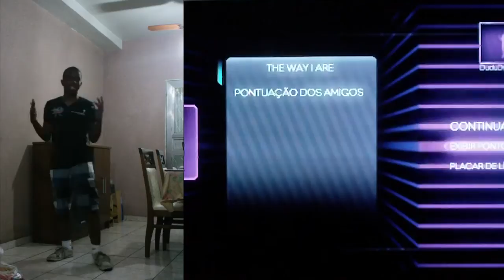Dance Central 3 The Way I Are HARD 100% (DC1 DLC)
Já faz um bom tempo que eu estava querendo fazer o gameplay dessa música.